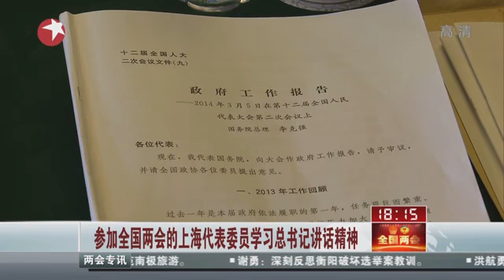【2014全国两会上海代表团】参加全国两会的上海代表委员学习总书记讲话精神